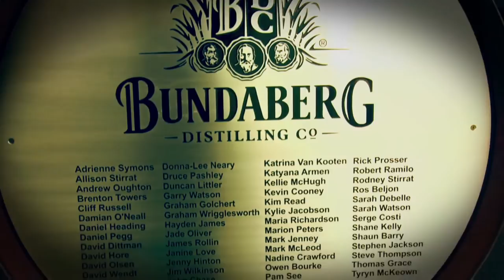Bundaberg Rum 125th Birthday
We were privileged enough to be asked to come back and produce some more Video for QLD's iconic distillery.
This was for their big birthday event, celebrating 125 years.

Providing visual entertainment on the day, we also were commissioned by Amplify Events to put together a hype reel from the days activities!